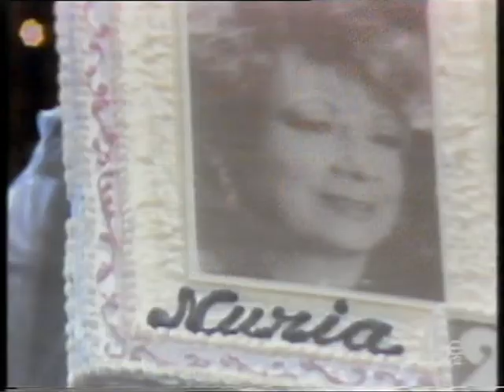Núria Feliu - a la carta (1990) 2/2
Català: Espectacle "Núria a la carta", des de la mítica sala del Paral.lel de Barcelona "El Molino", per festejar els 25 anys de la cantant en el món de la música.
Amb la participació del grup "La Cubana", Enric Pous, Mary Santpere, Joan Monleón, Tete Montoliu, Enric Majó, Madame Arthur i Amparo Moreno entre d'altres.

Español: Espectáculo "Núria a la carta" desde la mítica sala del Paralelo de Barcelona "El Molino", para celebrar los 25 años de la cantante en el mundo de la música.
Con la participación del grupo "La Cubana", Enric Pous, Mary Santpere, Joan Monleón, Tete Montoliu, Enric Majó, Madame Arthur i Amparo Moreno entre otros.

Français: Spectacle "Núria a la carta" à "El Molino", emblématique théâtre de music-hall de Barcelone, pour fêter les 25 ans de carrière de la chanteuse catalane. Avec la participation de la troupe "La Cubana", Enric Pous, Mary Santpere, Joan Monleón, Tete Montoliu, Enric Majó, Madame Arthur et Amparo Moreno parmi d'autres.

English: "Núria a la carta" show, at "El Molino", a famous music hall theatre in Barcelona, celebrating the 25-year career of the catalan singer Núria Feliu.

Cançons :
1. La Marieta de l'ull viu
2. Jo t'estimo, tu m'estimes, ell m'estima
3. Els focs artificials
4. Ja us he reconegut (comiat).